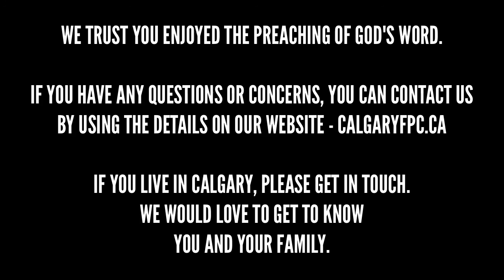Rejoicing in the Lord - Philippians 3:1-3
Location: Calgary Free Presbyterian Church
Preacher: Armen Thomassian
Date: 19 July 2015 AM

The next sermon in the series in the book of Philippians, the epistle of joy. Get more on the church website.